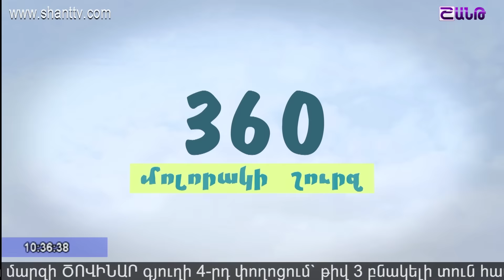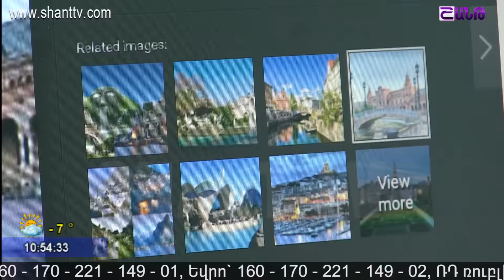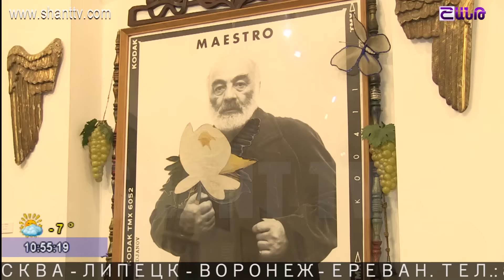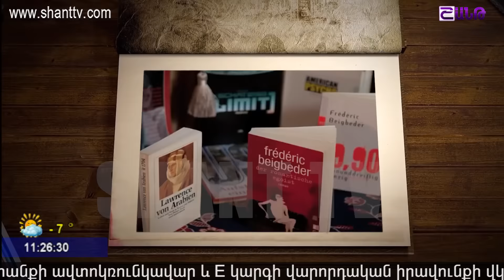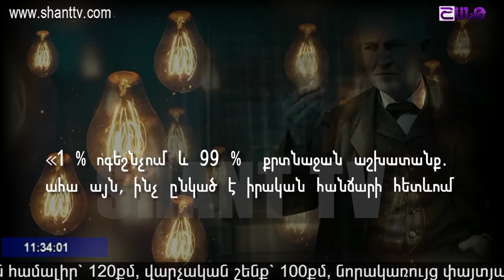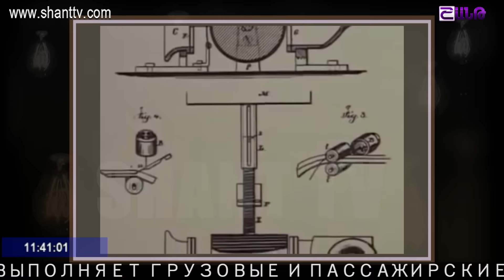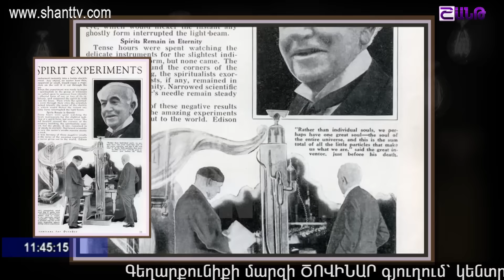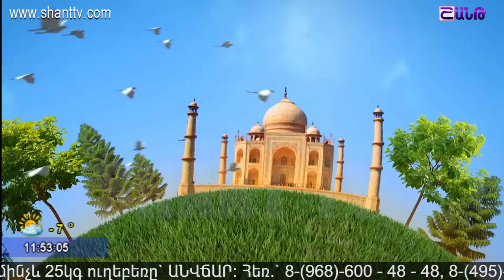Առավոտը Շանթում/Aravot Shantum 21.02.2017